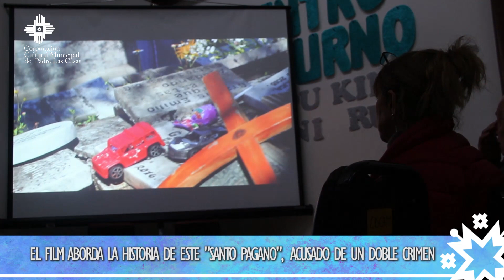Nota | "Emilio se fue a los Cielos" en el Centro Diurno del Adulto Mayor